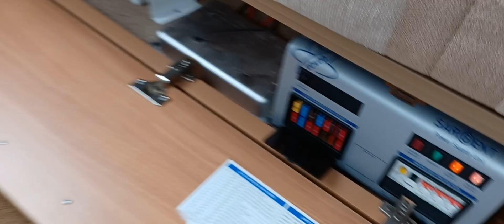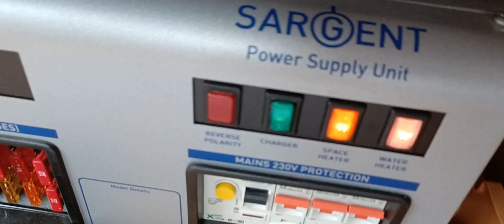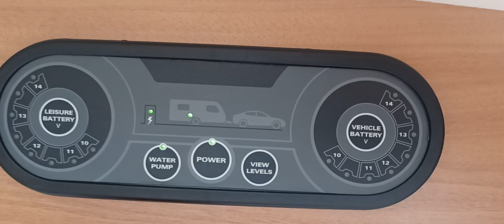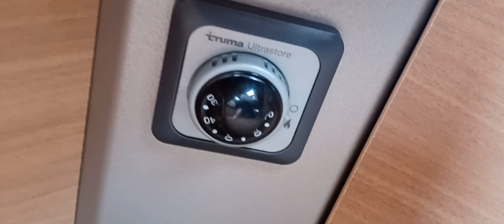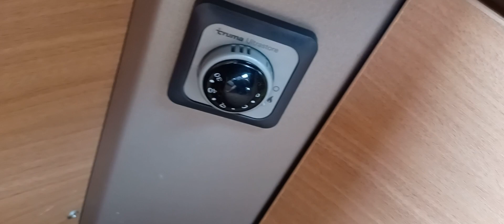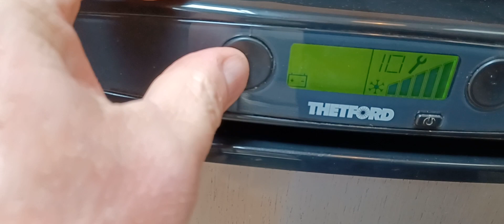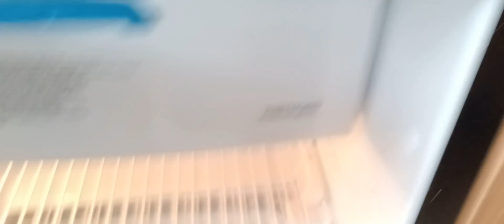Sprite Musketeer TD